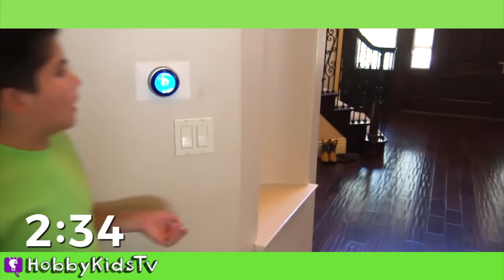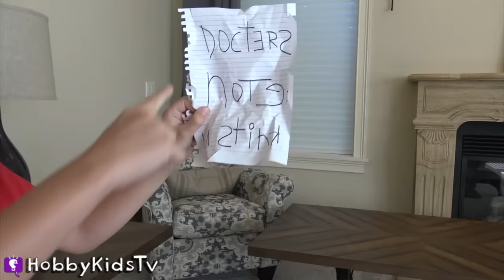EVIL TWINS HIDE and SEEK vs HobbyKids! Winner Gets HobbyKids Adventures Cartoon!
HobbyKids Evil Twins have challenged the HobbyKids to a game of HIDE and SEEK! Challenge winner gets the HobbyKids Adventures cartoon that premieres on the HobbyKidsTV YouTube channel on Saturday June 22. Can the HobbyKids win and save their cartoon in time?

---ABOUT US---
In 2012 HobbyKids created our original idea to make giant surprise eggs and toy adventures. Since then we’ve enjoyed producing shows with learning through creative play. The HobbyKids paved the way in creating unique kid-style adventures while showing kids across the globe how to use their imagination through impromptu play and toy journeys. Thanks for joining us daily as our HobbyFriends!